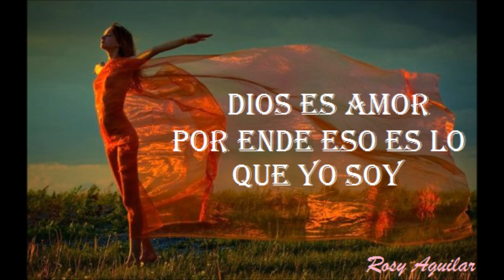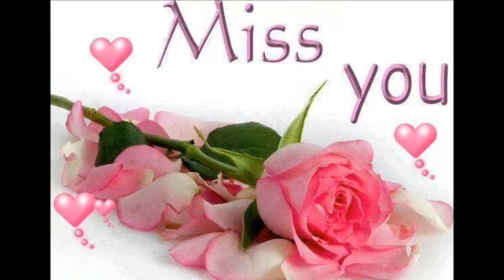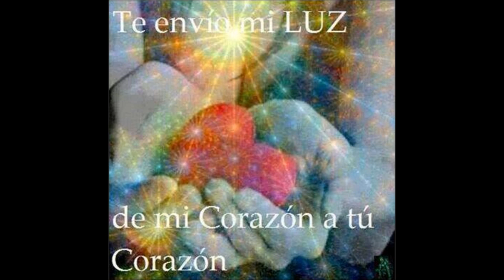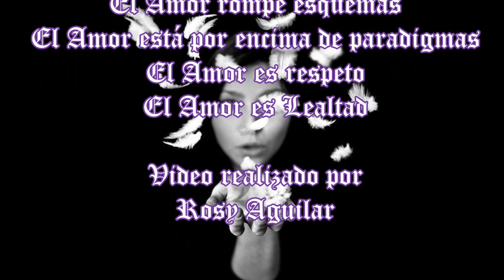NO SÉ SI ES AMOR - ROXETTE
El Amor es tan poderoso que pocos seres humanos lo conocen, Saber Amar es la Bendición, es el Poder total.